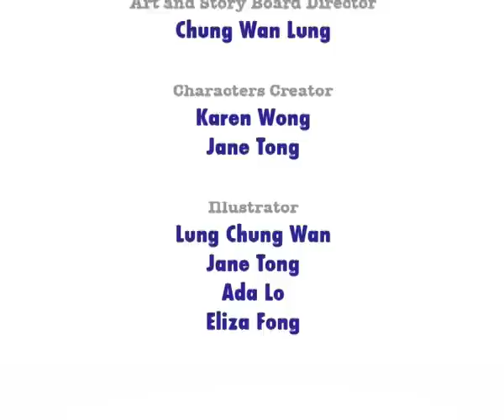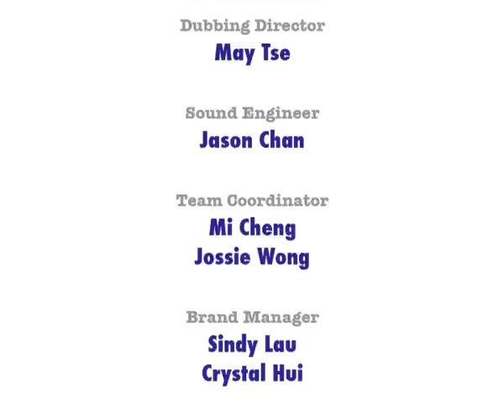Patrick n friends: Hałas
Patrick is walking one day when he hears many different sounds. Some are nice but some are not. Then he meets Julia, standing near a baby crib. In it, a baby is listening to a nice music. What happens next? Watch and find out.
In this episode, children get to differentiate between loud noise and soft one, nice sound and not so nice one and learn that our world is not a silent one.